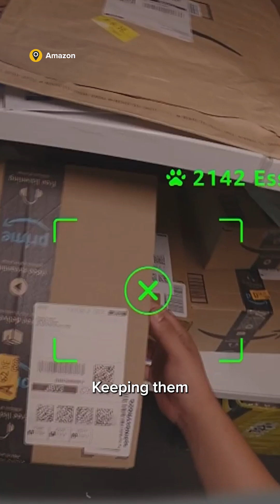Amazon introduces 'Blue Jay' warehouse robot, along with other AI-powered tech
Amazon on Wednesday unveiled a wave of AI-powered technology including a new robotic system that’s capable of performing multiple tasks at once in the company’s warehouses and augmented reality glasses for delivery drivers that it says can assist with their day-to-day tasks. CNBC's MacKenzie Sigalos explains.